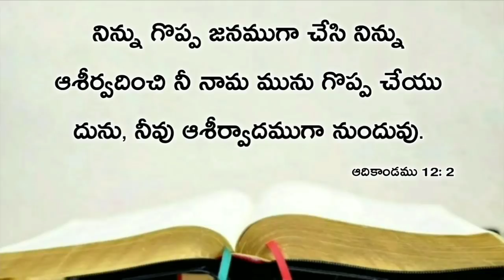Today's promise 03.06.2020